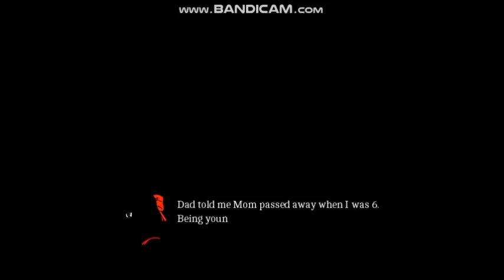Dear Red {Extended} Ending 9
Red had grown, she understood what happened, why he always mentioned those words although she couldn't stand watching and being overwhelmed by the old memories all the time. Now that he's dead, it doesn't have to be so anymore...

Dear Red is a game based on two choices: Truth or Lie. Each of your choices will lead to a different result. In the game, you are Red, a girl with a plan to look for her mother's murderer to end his life. You have planned this for a long time, but nothing goes as expected when you're facing the one whose neck you long to stab day and night.

There are 16 - 17 endings, and some of them are short, some are long. The playtime will be longer or not, it all depends on you and your choices.

[Extended Version]
- Endings changed
- Graphics changed
- Bonus content (Digital artbook included)
- Gameplay changes